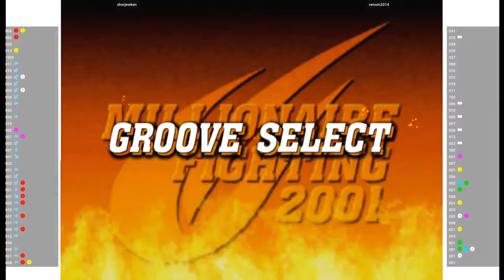CVS2 🕹 shorjewken VS venom2014